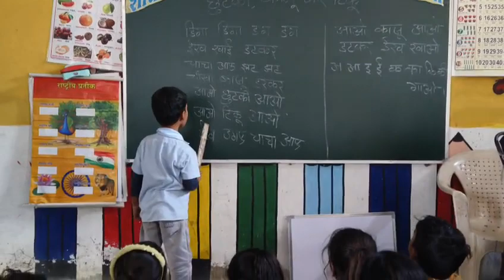Dharmendrasinghblogging blog blogger cricket savind sanjusamson southafrica